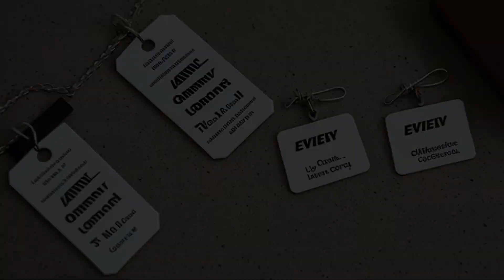United States v. Lipscomb (1983) Overview | LSData Case Brief Video Summary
The defendant was convicted of possessing heroin with the intent to distribute and is appealing. The court examined the admissibility of prior felony convictions to challenge the credibility of the defendant and witnesses in the trial. The court considered several different prior convictions, including robbery and armed robbery, and weighed their probative value against their potential for bias and prejudice.

United States v. Lipscomb (1983)
702 F.2d 1049